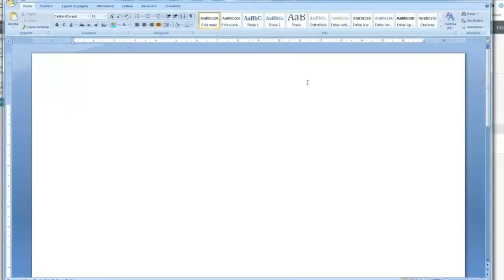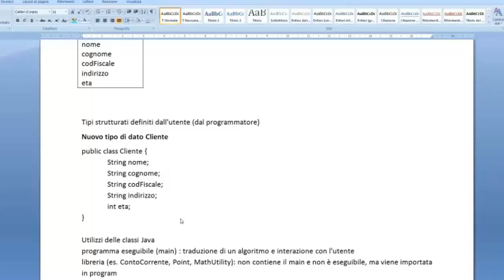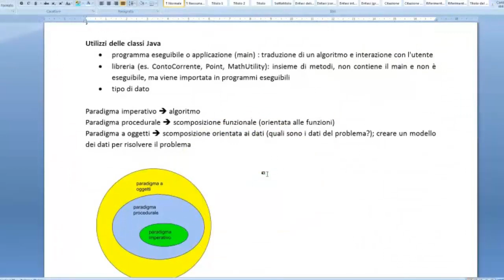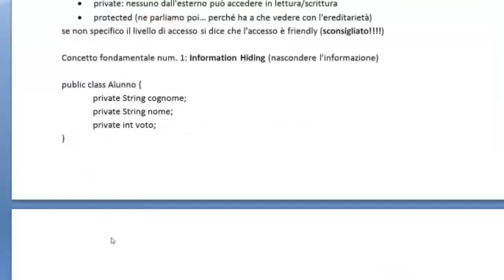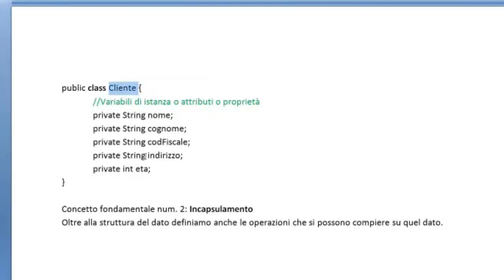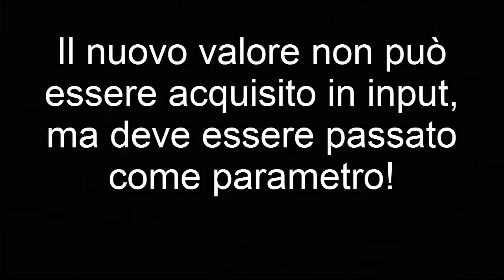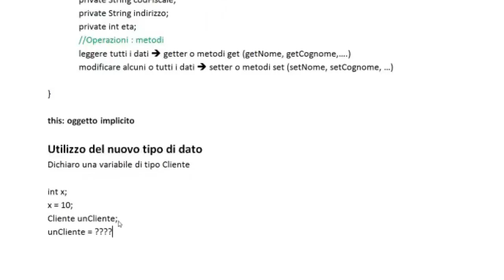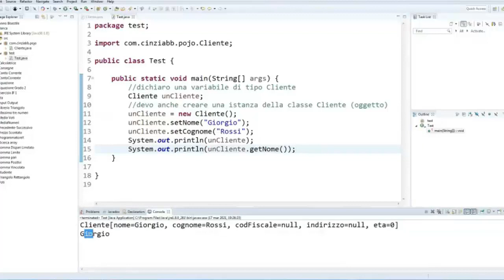Programmazione a oggetti: Concetto di classe come tipo di dato - Cliente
Introduzione al concetto di classe come tipo di dato strutturato definito dall'utente. Esempio: la classe Cliente.
00:00 Tipi strutturati definiti dall'utente
02:51 Struttura della classe Cliente: le variabili di istanza
05:03 I diversi ruoli delle classi
08:13 Confronto tra paradigmi
13:07 Confronto tra struct e class
14:48 Specificatori del livello di accesso delle variabili di istanza
16:32 Information hiding
17:12 Interfaccia pubblica di una classe
21:45 Astrazione e proprietà di una classe
22:31 Incapsulamento
24:04 Comportamento della classe Cliente: i metodi
25:10 Getter e setter
27:26 Implementazione Java della classe Cliente in ambiente Eclipse
31:09 L'oggetto implicito this
33:58 Utilizzo della classe Cliente in un programma di test
39:12 La notazione puntata
40:43 Il metodo toString()
41:29 Valori di default delle variabili di istanza